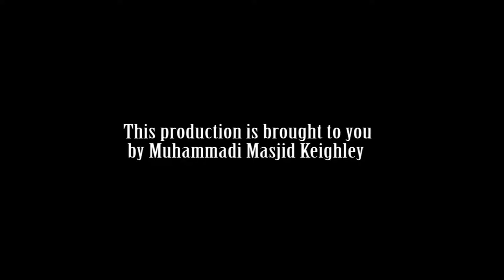Jannat Ki Raah by Shaikh Wasiullah Abbas